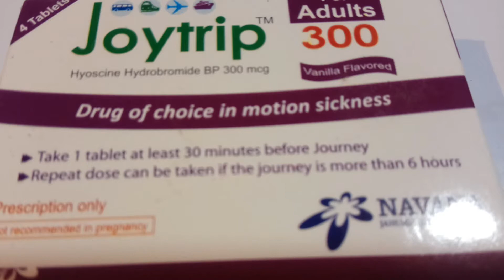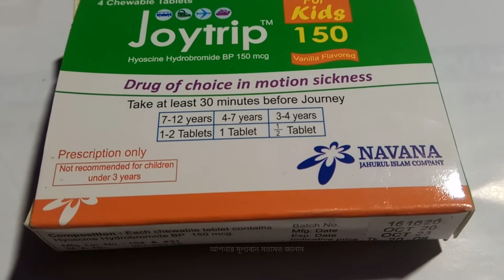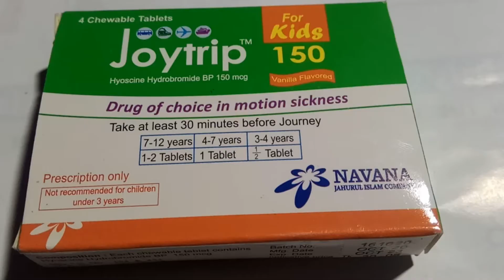ভ্রমন জনিত বমি প্রতিরোধ ও নিয়ন্ত্রণে কার্যকরী ঔষধ Joytrip Sanaullah Mahedi 2021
ভ্রমন কালীন সময়ে যাদের বমি বমি ভাব আসে   তারা জয়ট্রিপ ঔষধ টি ভ্রমন করার ৩০ মিনিট পূর্বে ক্ষেতে পারেন ।

Sanaullah Mahedi  ❤️
 চ্যানেলটিতে আপনাকে স্বাগতম।
 আমরা ঔষধ  সম্পর্কিত  বিভিন্ন  তথ্য দিয়ে থাকি।

সতর্কতা
এই চ্যানেল এর  ঔষধ সম্পর্কিত  ভিডিও গুলো  শুধু মাএ  ঔষধ সম্পর্কে  বিস্তারিত  ধারনা দেওয়ার জন্য ।  এই চ্যানেলের ভিডিও দেখে কেউ  ঔষধ খাবেন না।  ঔষধ খাওয়ার পূর্বে অবশ্যই  ডাক্তার পরামর্শ নিয়ে ঔষধ খাবেন।    আমাদের এই বিডিও দেখে ঔষধ খাওয়ার কারনে  সৃষ্ট কোনও ক্ষতি, পর্শ্ব প্রতিক্রিয়া, স্বাস্থ্য বা ত্বকের  কোন ক্ষতি হলে এই চ্যানেলটি কোন ও দায়িত্ব নিবে না।